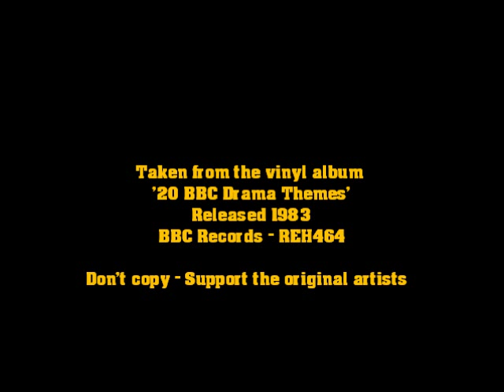Johnny Dankworth and his orchestra - Theme from Telford's Change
Main theme of the BBC drama series 'Telford's Change', taken from the vinyl album '20 BBC Drama Themes', released in 1983 by BBC Records (REH464).

Don't copy - support the original artists.